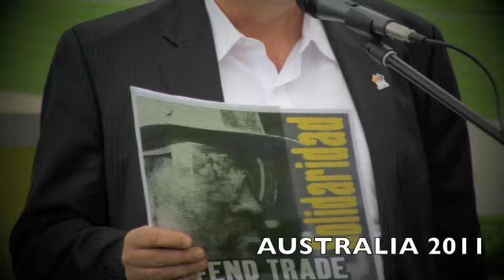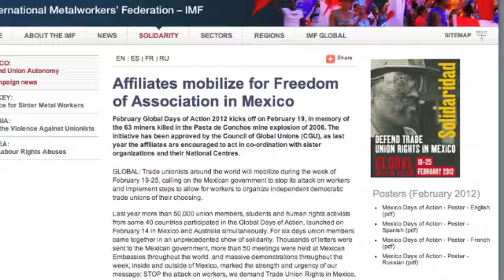Mexico Call for Action 2012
For the Mexico Global Days of Action 2012 we are calling on you to take action!